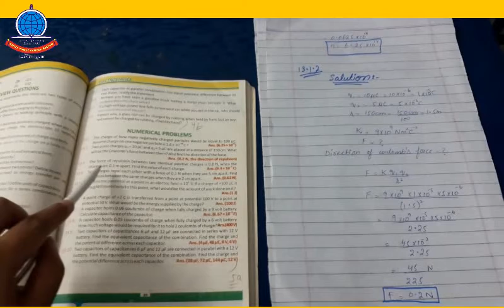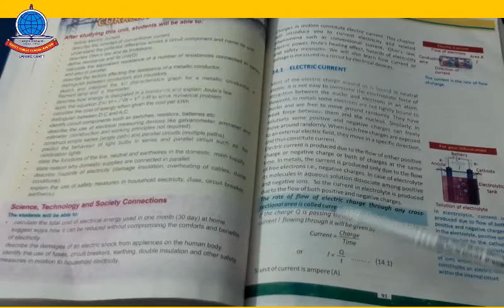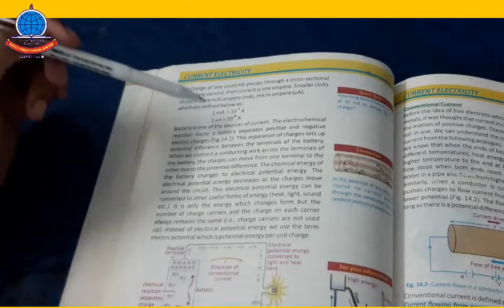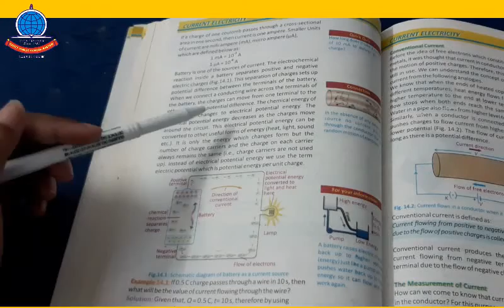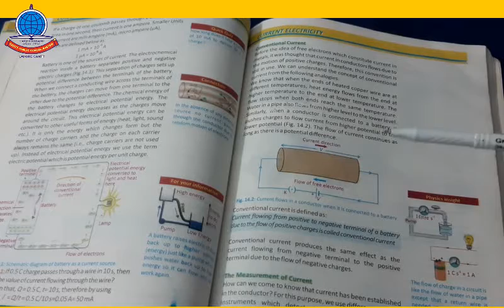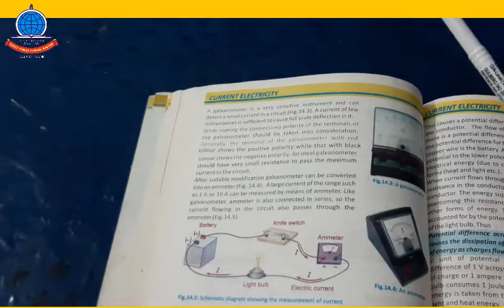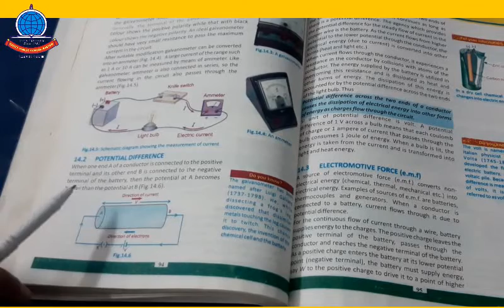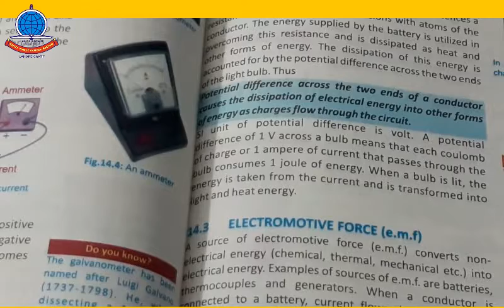Physics K 10 Lecture 5A Chapeter 13 Electronic Numericals Chapter 14